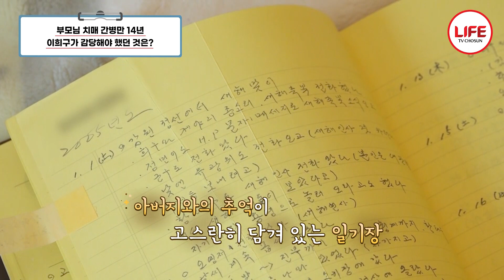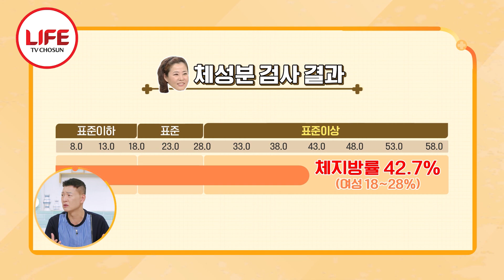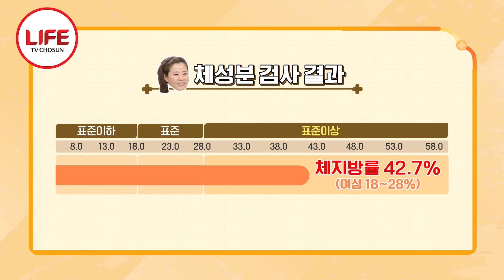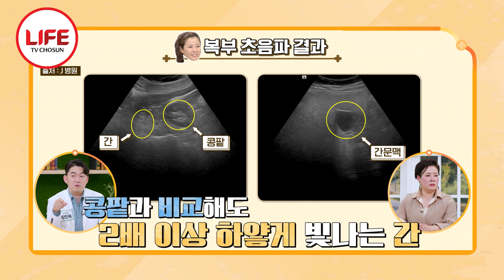[건강면세점] 24kg가 증가해 몰라보게 달라진 이희구, 단순히 살이 찐 게 아니다? 숨겨왔던 체중의 진실 (TV CHOSUN 230312 방송)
1세대 미녀 개그우먼
이희구가 건강 면세점에 떴다!!!

자칭 움직이는 종합병원(?)
14년간 치매 부모님 병간호하느라
막상 본인의 건강은 챙기지 못한 그녀!

이제는 본인의 건강을 챙길 차례
가장 시급한 건 다이어트!
지금이 살을 뺄 수 있는 마지막 기회다.

전문의분들과 함께하는
그녀의 도전
함께 보자.